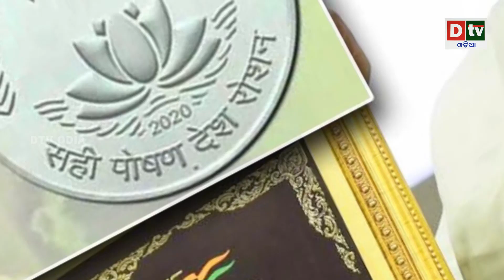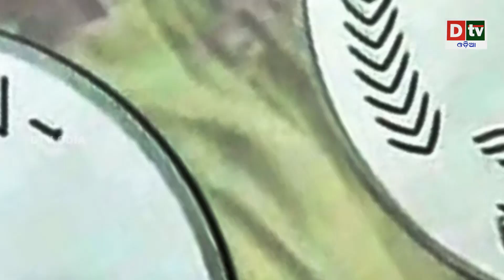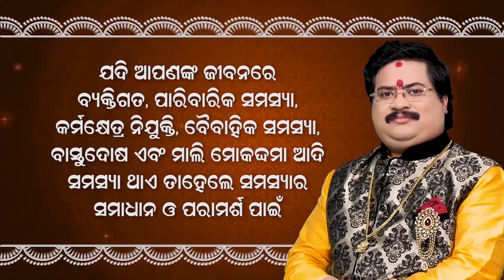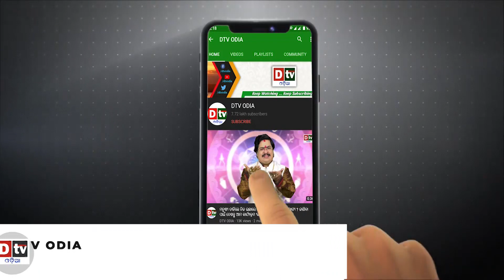ନୂତନ ସଂସଦ ଭବନ ସମେତ ନୂଆ ୭୫ ଟଙ୍କିଆ କଏନର ହେବ ଲୋକାର୍ପିତ | new parliament building inauguration | DtvOdia